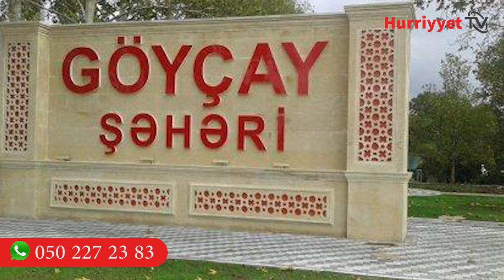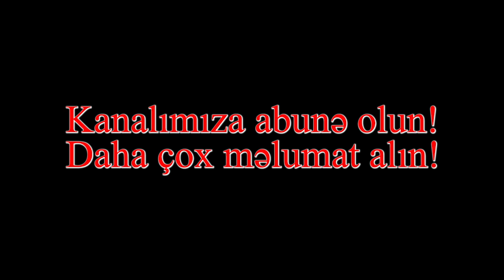Məhkum Prezidentə yazdı: “Müəssisədə otaqlar satılır, adamlara işgəncə verilir”